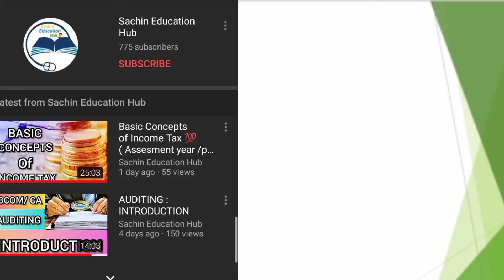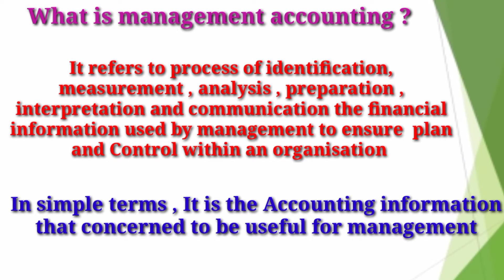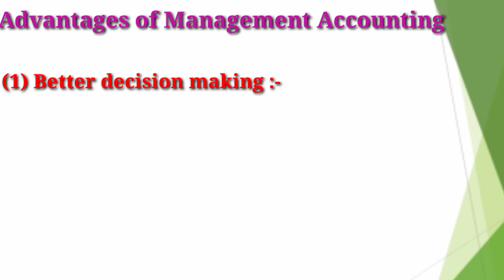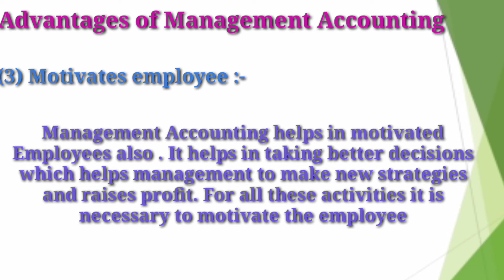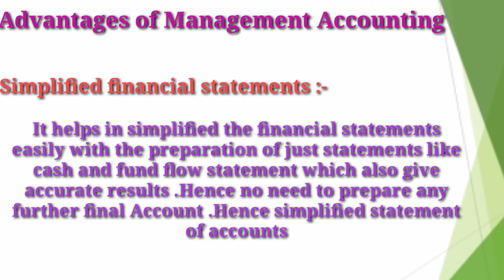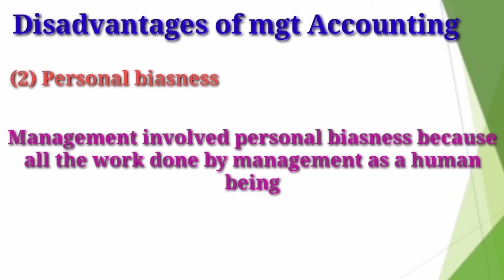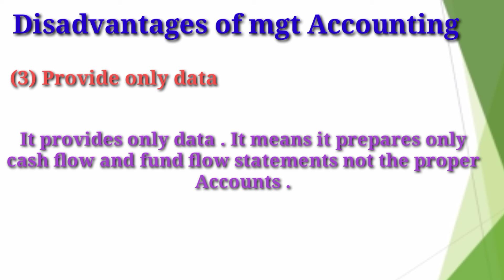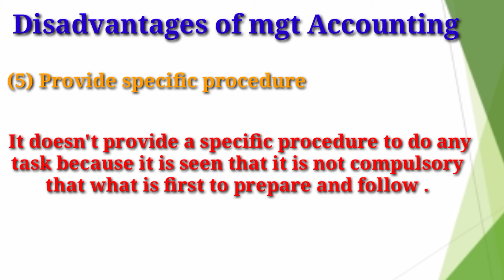Management Accounting | Advantages and Disadvantages of Management Accounting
Hey everyone ,

About this video :- This video is related to  Topic - "Management Accounting

If anyone of you wants to ask any query related to any commerce Subject for any class or my YT Channel/Video , He/She can Call me with callme4 App 😌

My Username is *sachin1554@cm4*

You'll be able to Call me Directly for any query on given Time.